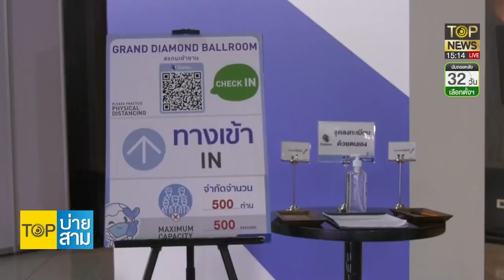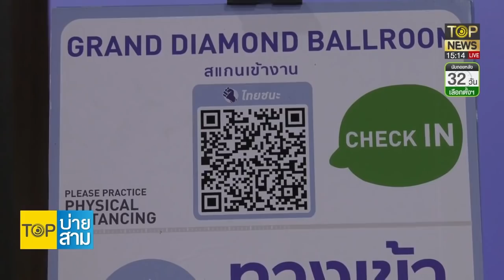ธรรมนัส ร่วมยินดี อุตตม-สนธิรัตน์ เคารพ สมคิด ปัดส่งพื้นที่ เอ๋ | TOP บ่ายสาม | ช่วง 1 | TOP NEWS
โฆษณาติดต่อ